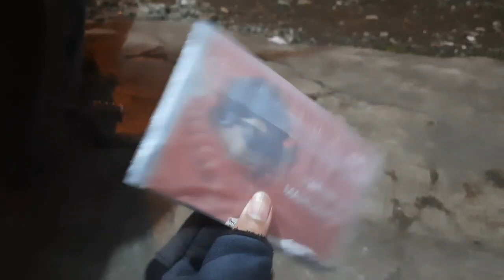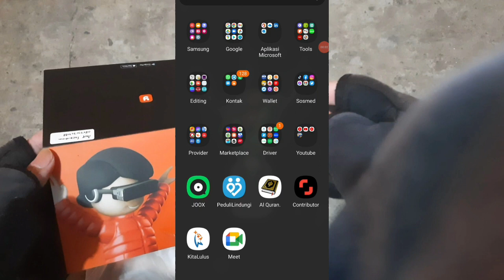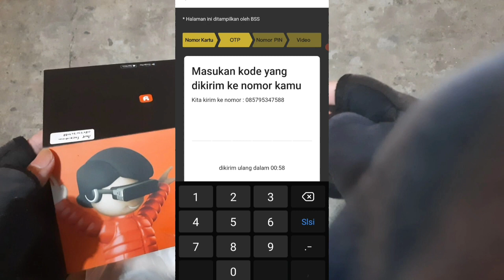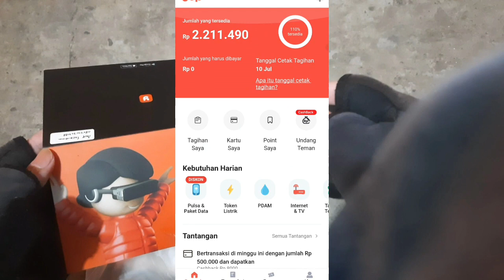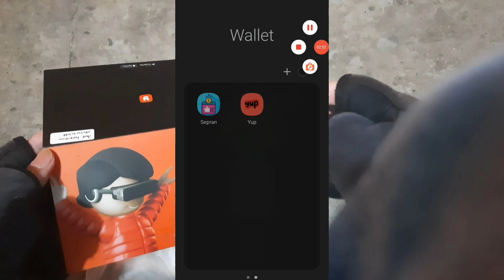UNBOXING KARTU YUP DAN CARA AKTIVASI YUP CARD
buat yang mau gestun limit yup paylater
, ini link nya
1000% aman dan amanah...

biaya bulanan yup card paylater / biaya keanggotaan / membership fee

Yang belom daftar dan yang cari Link refferal / link referal, mumpung ivent masin berjalan

○ Yup Paylater
Link refferal: 👇👇👇
○ Neo Bank
Link refferal: 👇👇👇
Ada hadiah Rp50,000! Aku sudah ambil, yuk ambil punya kamu sekarang!
○ TMRW
Link refferal: 👇👇👇
Buka rekening TMRW sekarang dan dapatkan hingga Rp 500.000

Download aplikasi TMRW dengan link berikut dan gunakan kode referral M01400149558 (sampai dengan 31 Dec 2022)
○ Sea Bank
Link refferal: 👇👇👇
Dapatkan bonus tunai Rp 10.000 sekarang dengan daftar SeaBank dan gunakan kode referral-ku : R69L2Y. Syarat & Ketentuan berlaku.*
○ Flip
Link refferal: 👇👇👇
Mau transfer antar bank gratis? Yuk, install dan pakai Flip biar kamu bisa ngerasain enaknya transfer ke bank lain tanpa biaya! Langsung buat akun kamu di sini
○ Ajaib
Link refferal: 👇👇👇
Hai, aku baru beli saham pertamaku di Ajaib. 📈 Coba sendiri dan miliki perusahaan seperti BCA, Telkomsel dan Bank Jago. Kalau kamu daftar pakai kode Ajaib asep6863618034, kita berdua bisa otomatis dapat hadiah saham hingga Rp50 juta setelah kamu beli saham pertamamu. Klik di sini
○ Aladin Bank :
Link refferal: 👇👇👇
Untuk Mendapatkan Aplikasi  Dan Gratis Saldo Rp. 25.000; masuk 7 hari setelah daftar dengan link refferal

○ Bibit
Link refferal: 👇👇👇
Dapatkan cashback reksa dana dari Bibit senilai Rp 25,000. Masukkan kode referral ini saat pendaftaran: *amljj4m*

○ Blu BCA
Link refferal: 👇👇👇
Hai 👋, yuk buka rekening blu biar atur keuangan jadi lebih menyenangkan. Klik link ini

dan jangan lupa gunakan kode referral ASEPSSCM6 di proses pembukaan rekeningmu 💙​
○ Dana
Link refferal: 👇👇👇
Hai, aku mau ajak kamu pakai DANA nih, kamu bisa dapetin voucher kirim uang, pulsa & lainnya total Rp15rb! Daftar pakai kode bz1voT atau tap link ini yah
○ Line Bank
Hai, buka rekening LINE Bank yuk. Ada cashback hingga Rp150rb buat kamu kalau pake kode referral: AARVH1 No admin bulanan, gratis biaya transaksi hingga 25x dan banyak program diskon dgn kartu debit LINE Bank! S&K berlaku. Info 1500021.

○ Marketplace : Tokopedia
○ Nama Toko : kangAsrp27

BANTU SUPPORT CHANNEL INI
Tagar :
1000% aman dan amanah...